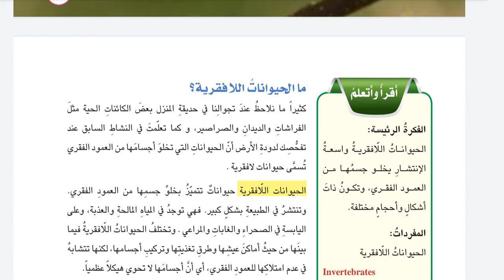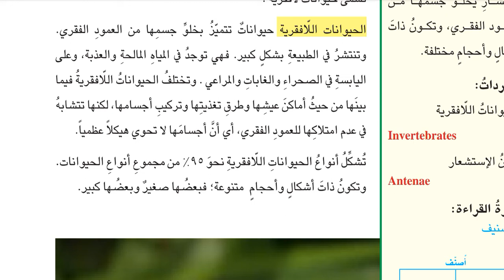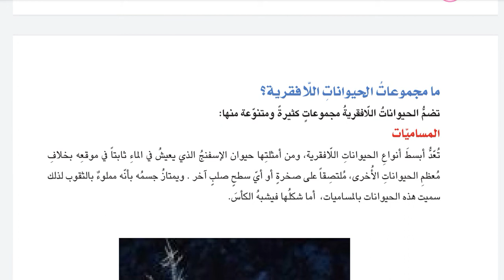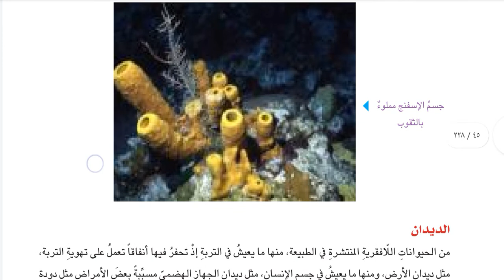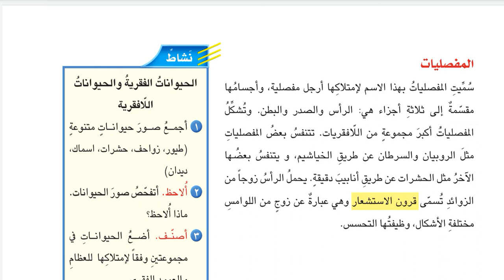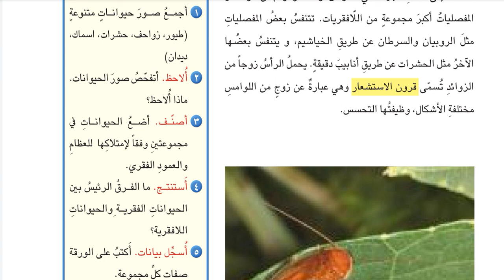الحيوانات اللافقرية العلوم الصف الخامس الابتدائي الصفحة ٤٤ و ٤٥ و ٤٦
الحيوانات اللافقرية العلوم الصف الخامس الابتدائي